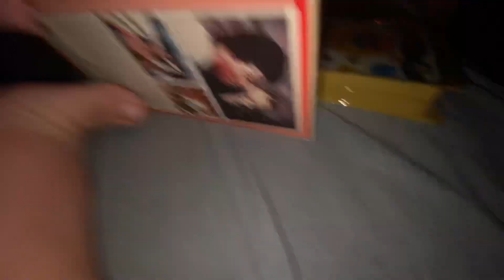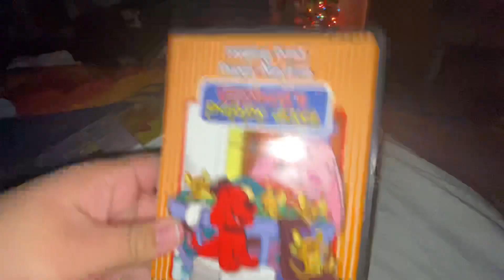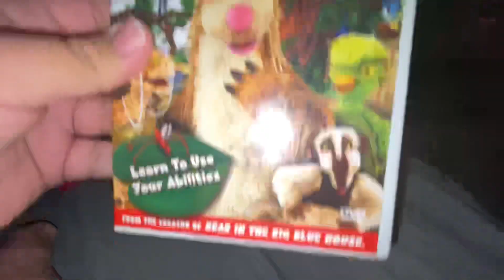VHS/DVD Update (11/27/2022)